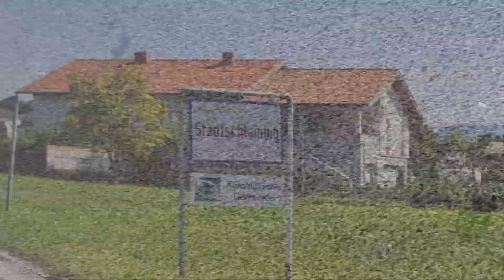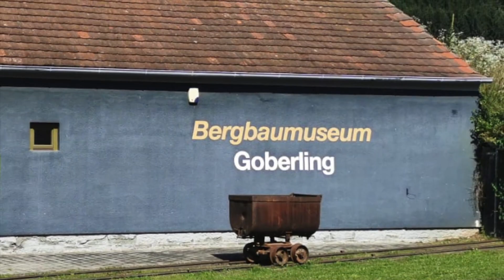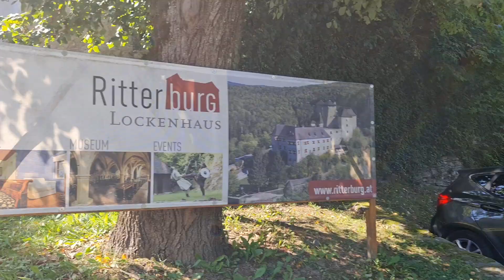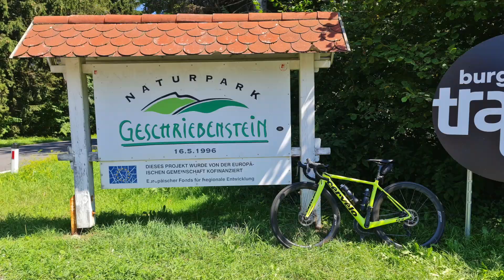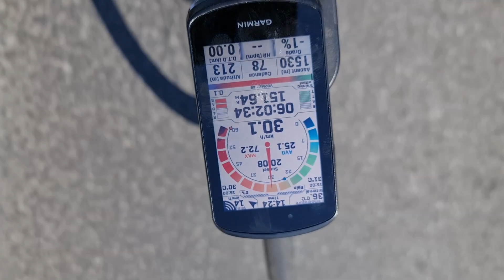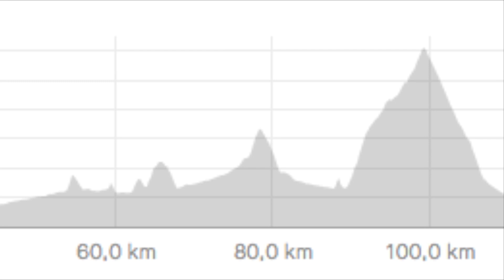4 Burgen Tour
Rennrad Ausfahrt nach Burg Schlaining, Burg Lockenhaus, Burg Güssing und Riegersburg am 15. August 2023